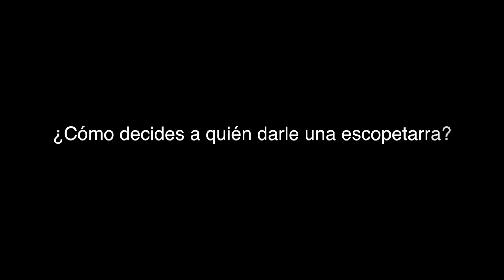César López recorre el mundo disparando melodías de paz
Entrevista a César López @CesarLopezmusic, músico y compositor colombiano, para Miscellaneous - El blog de María Alejandra Rodríguez-.

Una entrevista realizada por: Maria Alejandra Rodríguez @marialejandrar
Producción y realización: Maria Alejandra Rodríguez y Camilo Zapata @zapatafonnegra
Cámara: Camilo Zapata Fonnegra
Edición: Maria Alejandra Rodríguez

            Toda Bala es Perdida - César López/Fonseca